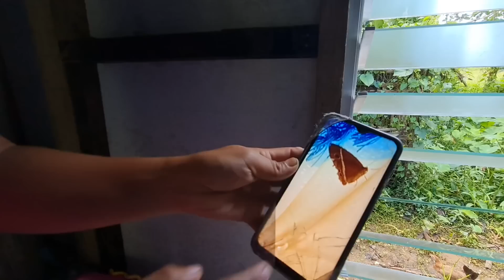BAGONG BAHAY AT KAGAMITAN WOW NA WOW ‼️ | SUPER BLESSED SILA KUYA JASON